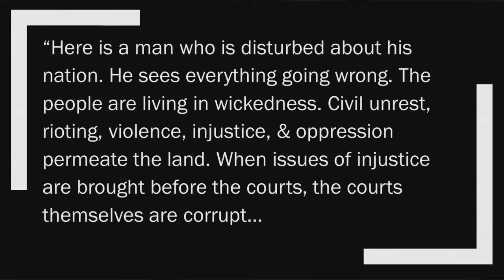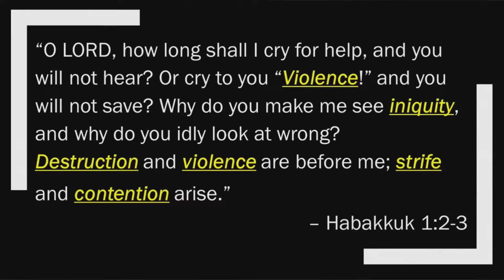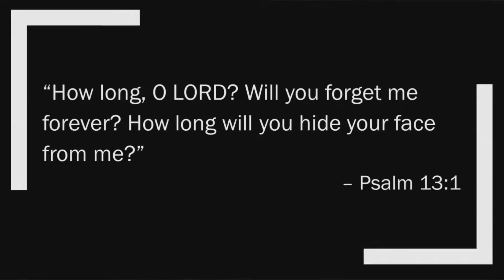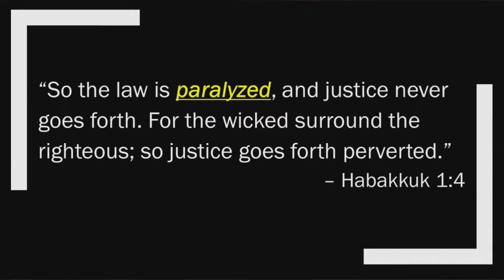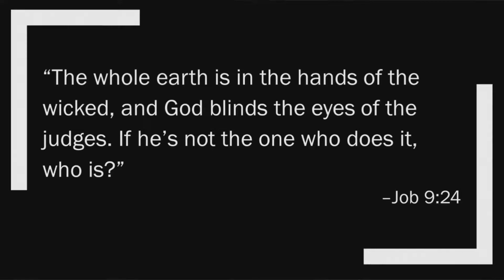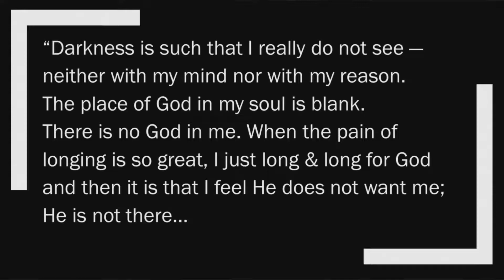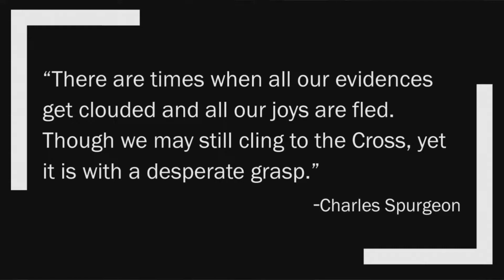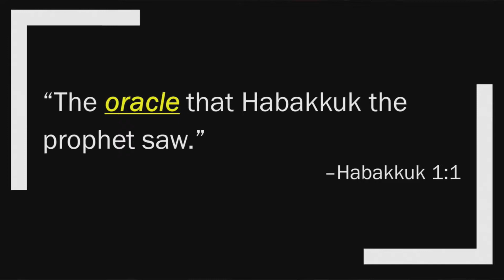Habakukk: When God Doesn't Make Sense | August 15, 2021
Thank you for checking out the sermon! Today we begin walking through one of the most powerful books of prophecy in Scripture! This message was given by Joe Horan on Sunday, August 15, 2021.

Text: Habakkuk 1:1-4

If you'd like to know more about our church you can join us in-person OR online Sunday mornings at 9AM & 11AM. You can also check us out